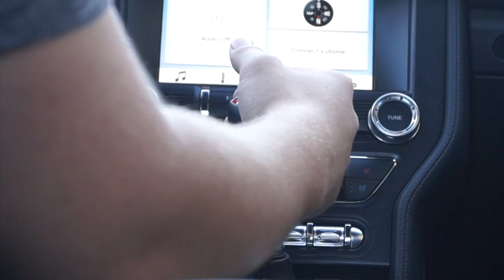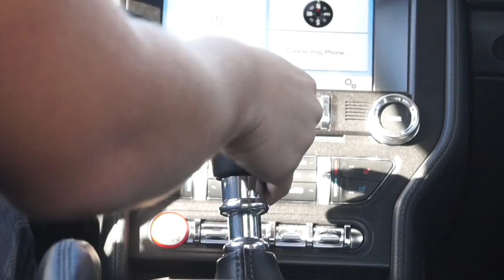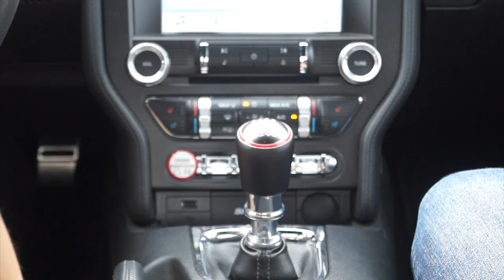How to Drive a Manual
This is a "how to" video I did for my film class.